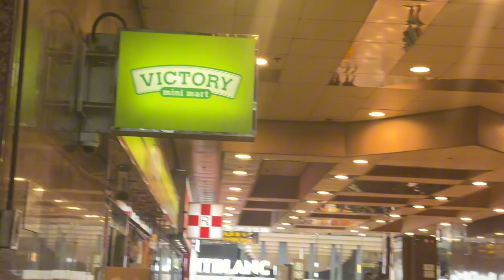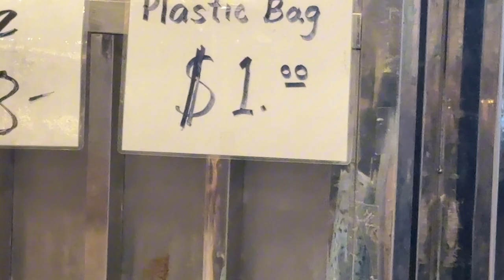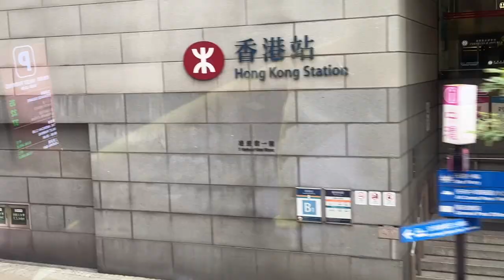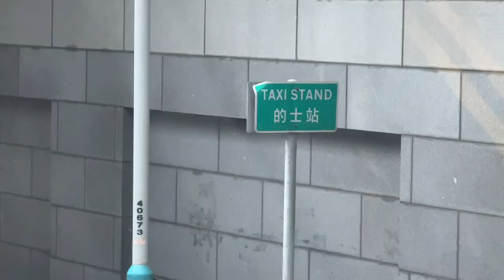Hong Kong OFW | Sunday’s Best | Bagong Bayani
The main motivation for many Filipinos to relocate to work overseas and leave their family behind is the promise of a better life. But not everyone enjoys a life out of a fairy tale, with everything falling into place. Before realizing every favorable ideal, there are certain dangers and challenges.

The majority of these individuals are mothers, grandmothers, or first-born who were trying to save money for their families and find better living conditions and greater pay than in the Philippines.

However, the video will show you the truth about how difficult it is, particularly in Hong Kong, to find happiness after working long hours and experiencing struggles.

During our trip to Hong Kong, we encountered and witnessed several OFWs. While we listened and heard, some of their challenges and fights for survival made us reflect. Hopefully, the people they left behind in the Philippines value everything they have and are appreciative, as it is difficult to earn money abroad.